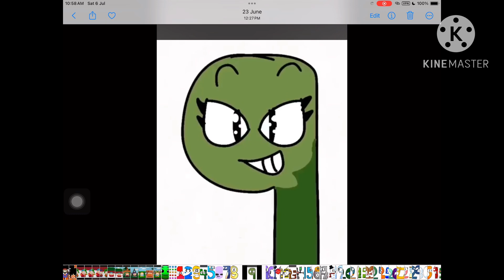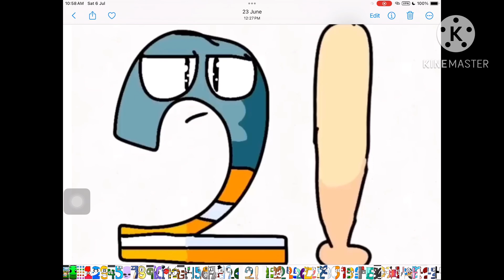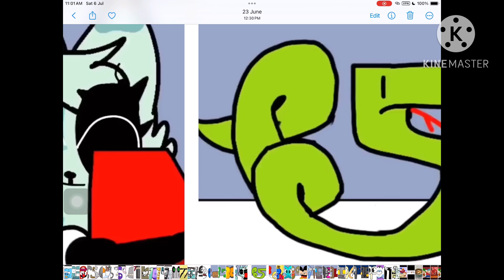Number Lore productions count to 100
It was created by Mason studio who wants to do animations